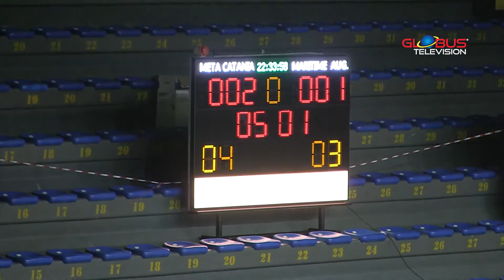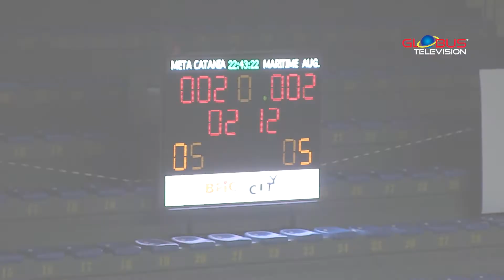Le Interviste di GLOBUS Television | Calcio a 5 - Futsal Meta Catania VS Maritime 23/11/2018